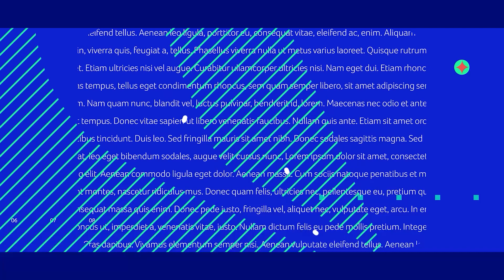Transformando el sistema de salud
En este episodio, Marc Stanley (Embajador de los Estados Unidos en Argentina) habla sobre las oportunidades y desafíos del sistema de salud para transformarse en más innovador, equitativo y de calidad.

AmChamHealthForum 2023: Transformando el sistema de salud